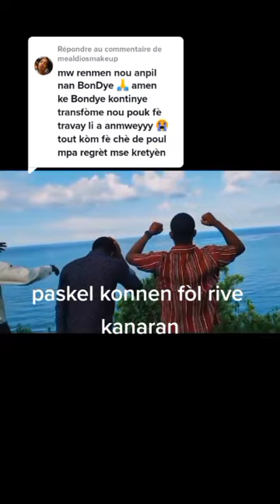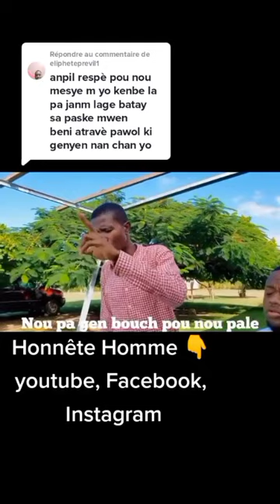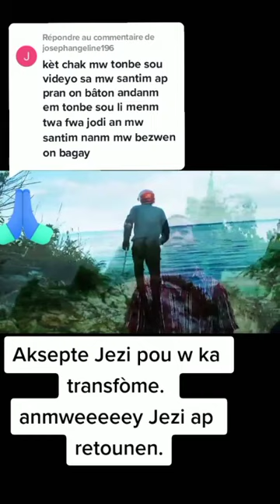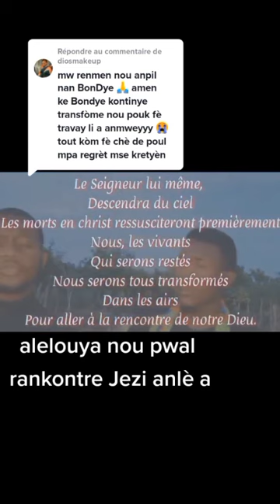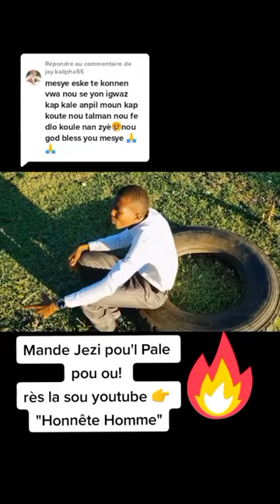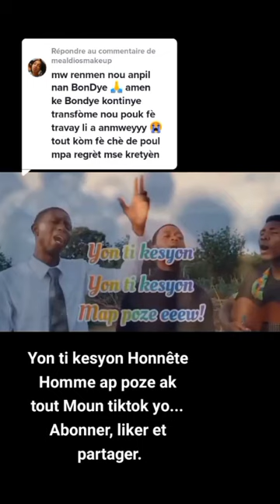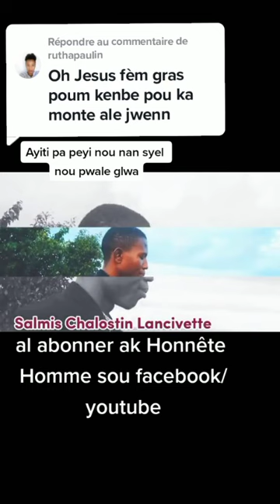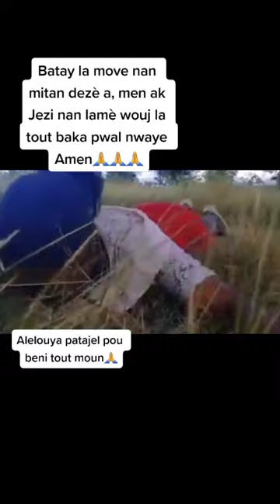Vin béni nanm ou (Honnête Homme)Compilation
Mais l’heure vient, et elle est déjà venue, où les vrais adorateurs adoreront le Père en esprit et en vérité; car ce sont là les adorateurs que le Père demande. Dieu est Esprit, et il faut que ceux qui l’adorent l’adorent en esprit et en vérité.
Jean 4:23‭-‬24